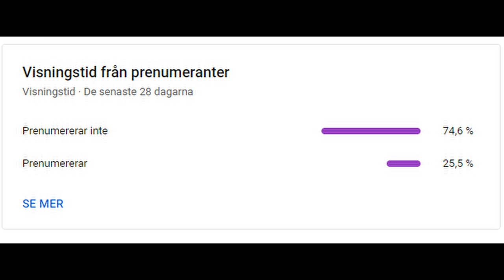ANTI META MAWILE ACTULLY WORKS - Pokemon BDSP wifi battle